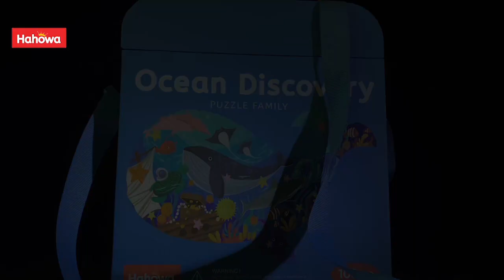Jigsaw Puzzle- Ocean Discovery 108PCS - 1002